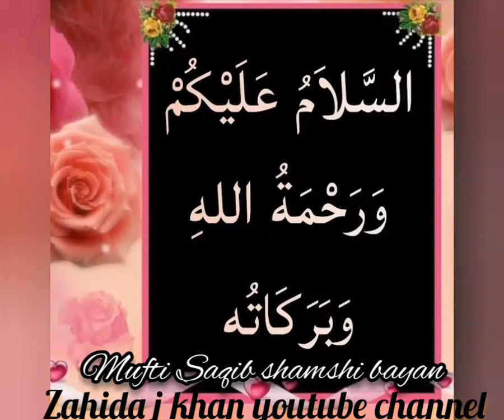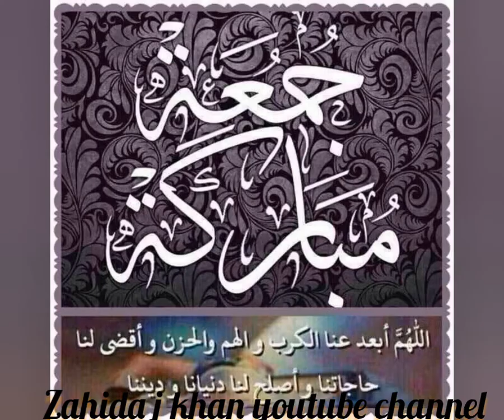watch and share sadka jariya haan